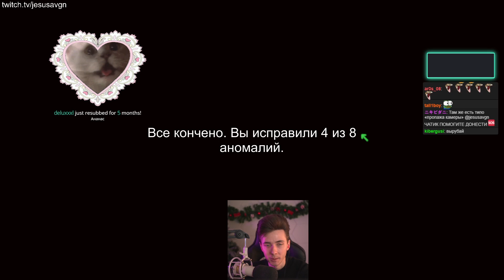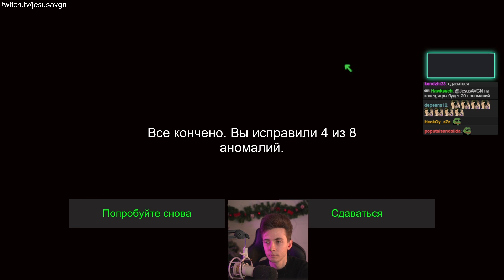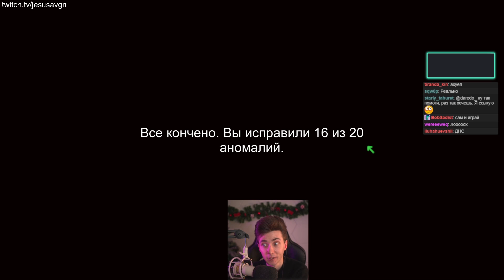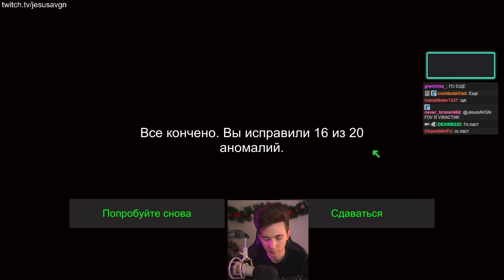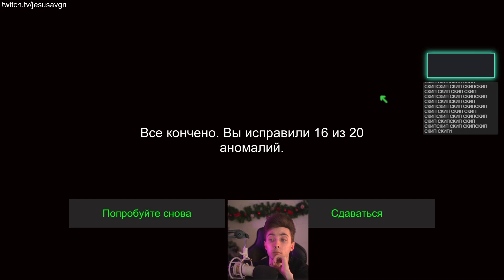ХЕСУС НАШЁЛ ПРИЗРАКА ДРОЧКИ | I'm on Observation Duty